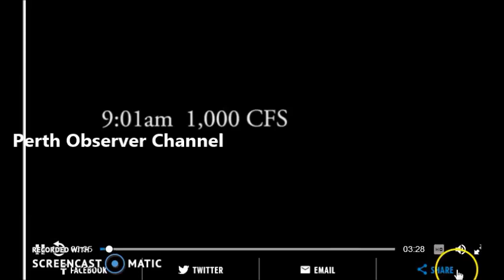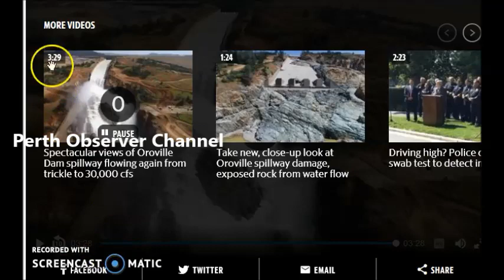OROVILLE DAM...DRONE FOOTAGE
HOW MUCH LAND DO YOU NEED TO CLEAR FOR A ROAD ON THE RIGHT HILLSIDE? IF THEY ARE BUILDING FROM THE BOTTOM SURELY THEY WOULD NEED ACCESS FROM THE OTHER SIDE...??